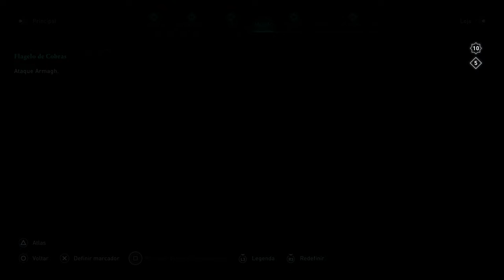Assassin's Creed Valhalla Ira dos Druidas - 3º Parte da DLC - FINAL!! [ PS5 Playthrough - 4K 60FPS ]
🔻🔻 SEJA MEMBRO 🔻🔻

🔻🔻 CONECTE-SE COMIGO 🔻🔻

Kallil Augusto